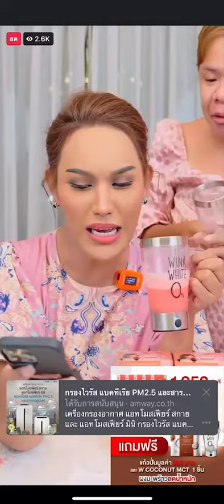7 เมษายน ค.ศ. 2022